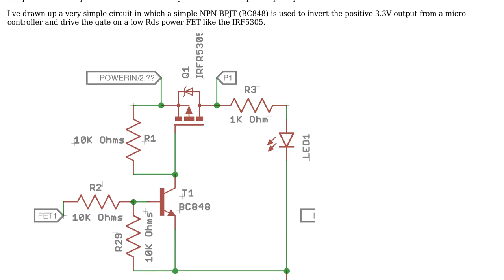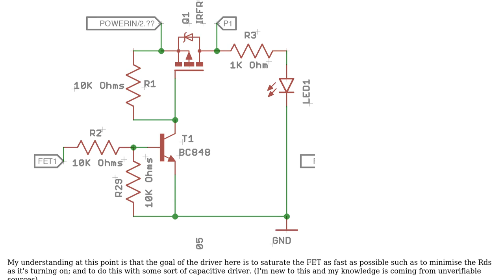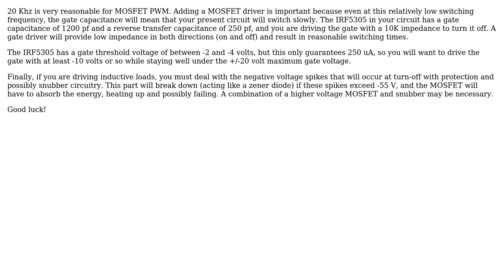Electronics: High current, high frequency IC PWM switching with MOSFETs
With thanks & praise to God, and with thanks to the many people who have made this project possible! | Content (except music & images) licensed under CC BY-SA | Music | Images & others | With thanks to user John Birckhead user Alex Turner and the Stack Exchange Network Trademarks are property of their respective owners. You are responsible for your own actions.